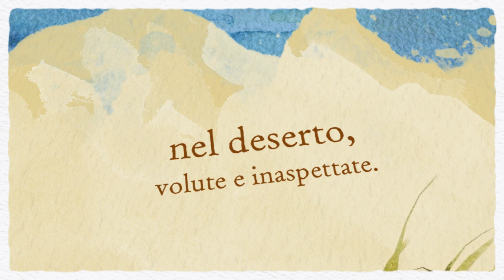Carla Di Girolamo - L’aurora mai nata